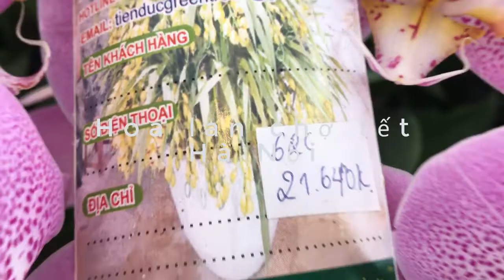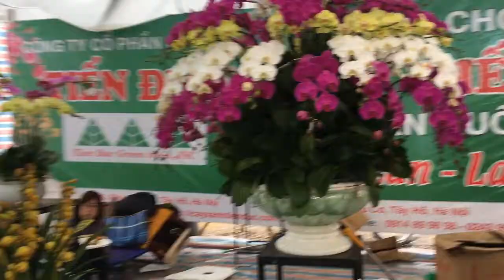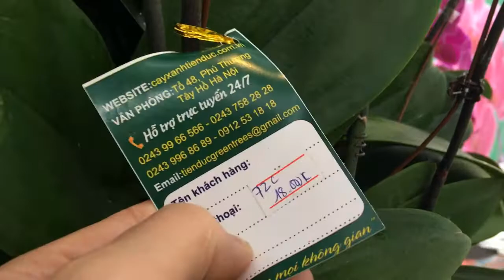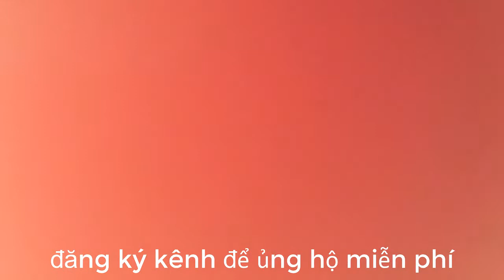Hoa lan Hồ Điệp chợ tết Hà Nội / viec vat gia dinh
Hoa lan Hồ Điệp và địa lan tại chợ hoa ngày tết Lạc Long Quân Tây Hồ Hà Nội.